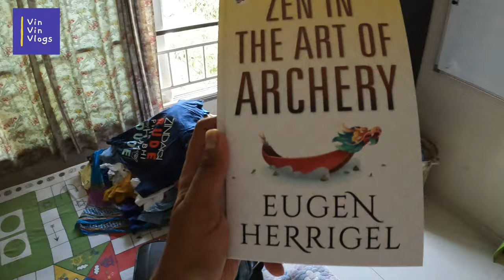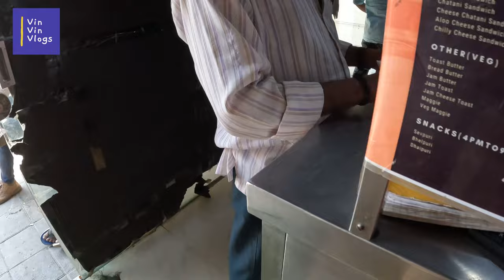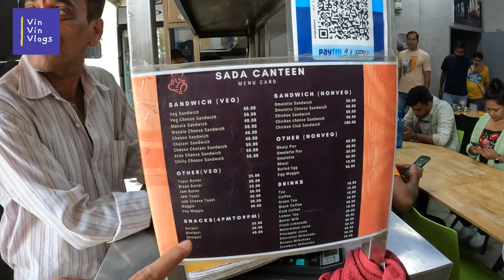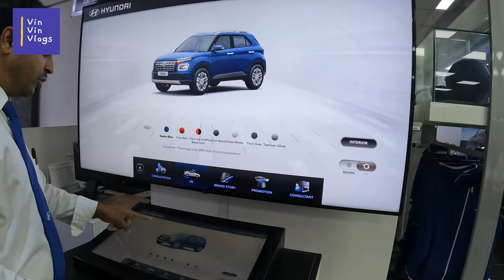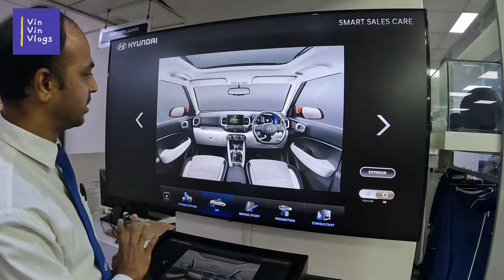Vlog 53 - GAADI Kaunsi Kharide, MARUTI Ya HYUNDAI. Bada CONFUSION hain.